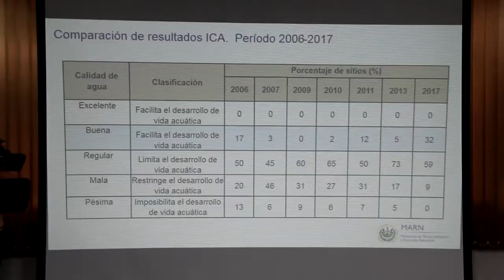Se incrementó a 32% calidad de agua “Buena” en ríos de El Salvador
Las muestras de agua se tomaron entre el 17 de enero y el 26 de mayo del año  pasado en 117 sitios ubicados en 55 ríos del país y analizadas en el laboratorio del agua del MARN.